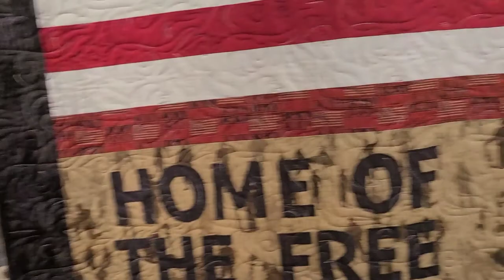Angel Fire Ski Trip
Snowmobile adventure, Red River tubing, cross country skiing and our cute visitors from nature.